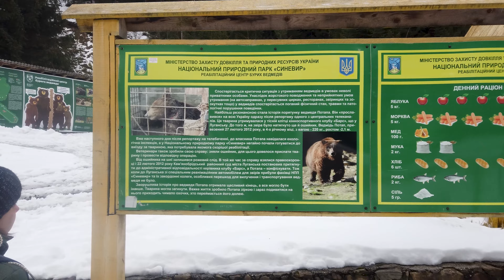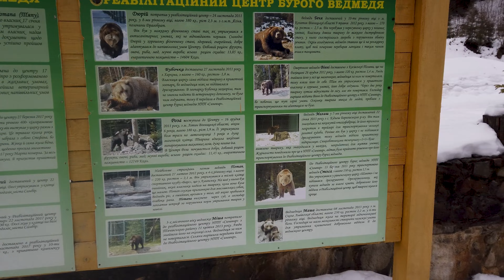В гостях у бурого ведмедя - неподалік парку Синевир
На території нацпарку Синевир з 2011 року діє найбільший в Україні реабілітаційний центр бурих ведмедів, які зазнали травм через жорстоке поводження чи утримання в неналежних умовах.
Побудували реабілітаційний центр для бурих ведмедів саме в Національному природному парку "Синевир" не випадково, адже ця територія за ландшафтними та кліматичними умовами відповідає природному середовищу їх існування.
Вольєр розкинувся на 12 гектарах лісу. У верхній його частині є 6 кліток та 2 секції для утримання груп та одиночних тварин різного віку та стану здоров’я, є басейни і барлоги. Всю територію огороджено електромережею.
Тут проходять реабілітацію понад 30 ведмедів, яких забрали з цирків, розважальних баз, конфіскували у контрабандистів. З тваринами працюють ветеринари, їм проводять щеплення та всі необхідні санітарні процедури.
Центр відкритий для туристів, про історію кожного вихованця можна дізнатися детальніше. А ще кожен ведмідь чи ведмедиця мають власну дієту. Для них розроблений індивідуальний раціон, який дає всі необхідні вітаміни та мікроелементи і дозволяє їм рости та розвиватись. До слова, хоч ведмеді – найбільші хижаки в Україні, але в раціоні їхньому м’яса немає. Зате є яблука, морква, риба і хліб, а на десерт – трохи меду.

✔ Жми ДЗВІНОЧОК! - І не пропустиш наступне відео.
✔ Залишилися питання? Є думка? Напиши в КОМЕНТАРЯХ! - Ми обов'язково відповімо)

0:00​​ У випуску
0:12 Стартуємо)
0:52 Ратуша вона ж магістрат
1:12 Свято-Хрестовоздвиженський кафедральний собор
1:50 Неймовірний памятник знак